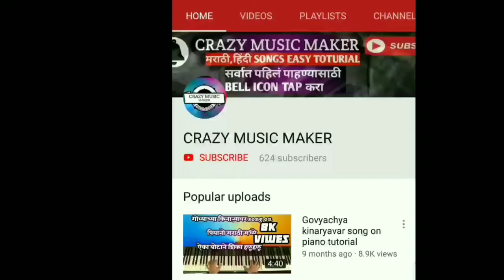Old khali vali khali vali song on piano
Hi मित्रानो, follow kra mla instag ram ver avi_misale_

आज मी तुम्हाला 【 old  खली वली सोंग पियानो दिल आहे 】

जसे प्रत्येक व्हिडिओस पाहता तसेच हा पण विडिओ पूर्ण पहा आणि कॉमेंट करून मला सांगा  कसा वाटला व्हिडिओ

विडिओ आवडला असेल तर like आणि share करायला विसरू नका

जसे तुम्ही मला support  करतात तसेच करत रहा मित्रानो आणि मी आशेच नविन विडिओ आणेल